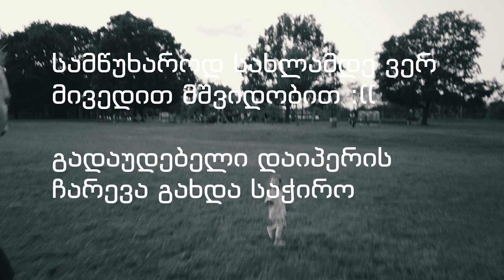(დღე 25): ახალი სტილი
არ მოგეწონა? აი დარდი გადართე!!!

მოგეწონა? დაალაიქე გამოიწერე არხი!!!

შევხვდებით მომავალ ვიდეოში ხო კომენტარებს ვკითხულობ და
რავი დატოვე რამე წავიკითხავ.

What I'm using for my videos/რას ვიყენებ ჩემი ვიდეოებისთვის.

📽Camera/კამერა: Sony A6300 / sony a7iii / Osmo pocket

🎤Microphone/მიკროფონი: Rode VMPR VideoMic Pro R

🎤Wireless mic/უსადენო მიკროფონი: Rode wireless go

🎬Video editor/ვიდეო სამონტაჟო: Pramier pro

Social/სოციალური ქსელები